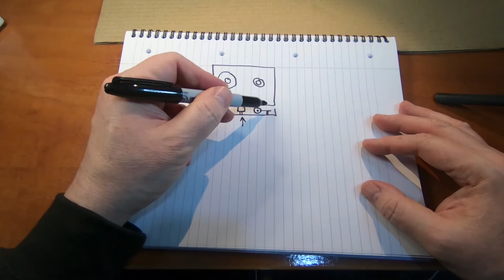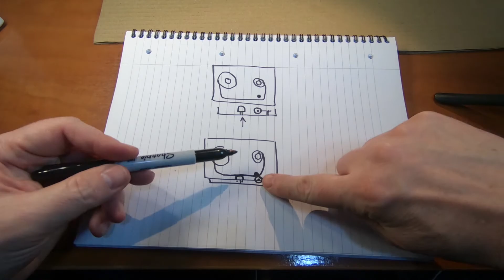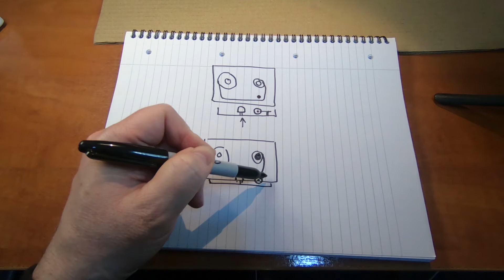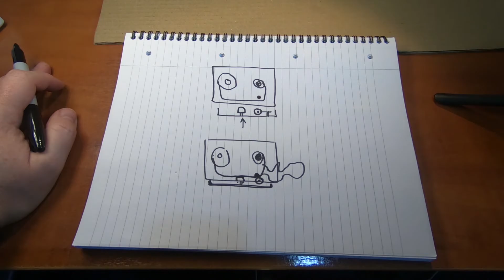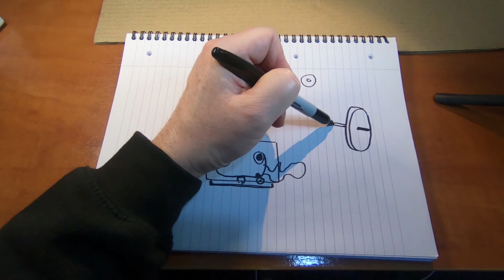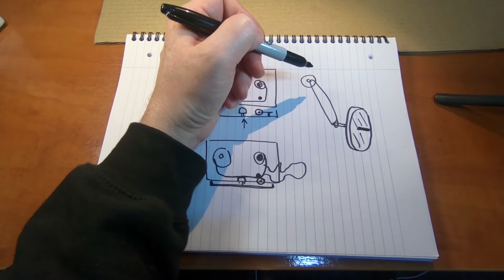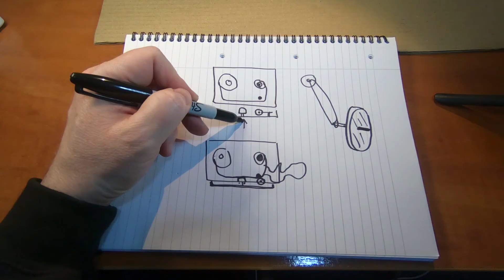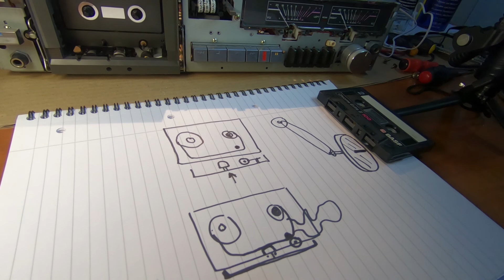What does a cassette capstan do and what causes tapes to play fast?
Short video explaining how a capstan works in an audio compact cassette player.
If you have a cassette player with a playback speed that is two fast, the cause is usually down to a bad capstan pinch roller.
If the pinch roller is slipping due to a contaminated surface, it can be cleaned up with some isopropyl alcohol and a cotton bud.
Cassette deck shown in the video is a Sony TC-FX20.
Hopefully this will be helpful if you have a cassette deck repair where speed is the issue.

The principle is exactly the same on reel to reel tape recorders, just on a larger scale.